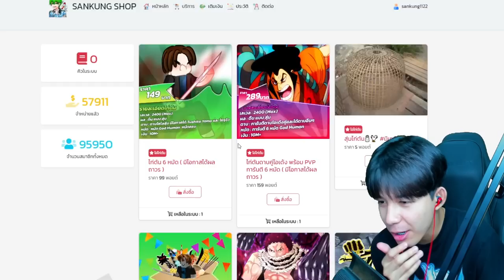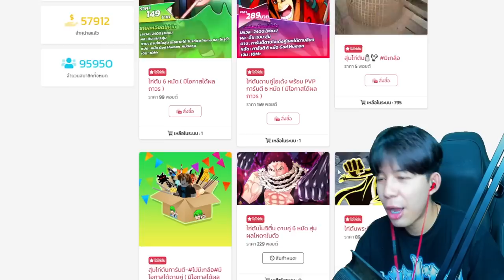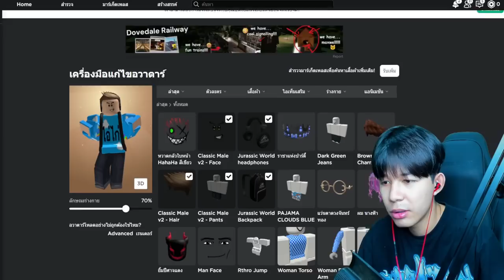อินโดบังคับผมให้สุ่มไก่เทพให้ เกือบต่อยกันจริง!!